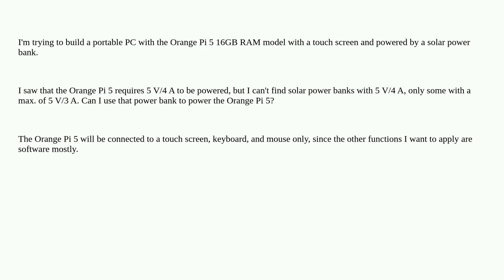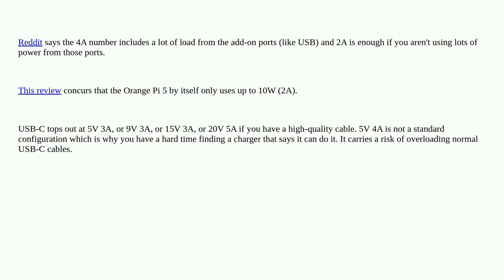Electronics: Can I use a power bank of 5 V/3 A to power an Orange Pi 5?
Can I use a power bank of 5 V/3 A to power an Orange Pi 5?

A special thanks goes out to the awesome community

  powerbanks amperage